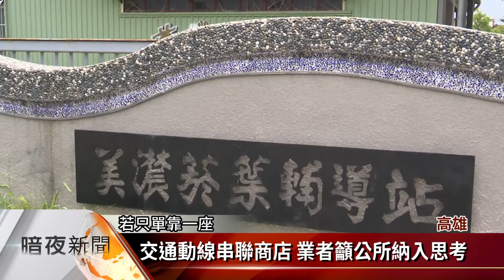美濃菸葉輔導站活化 每年45萬招租【客家新聞20170614】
占地0.35公頃的美濃菸葉輔導站，將以促參條例進行活化，美濃區公所14日邀集有興趣投資的業者，前往現地聽取簡報，同時公布以13.5年為一期，每年45萬元的條件招租。